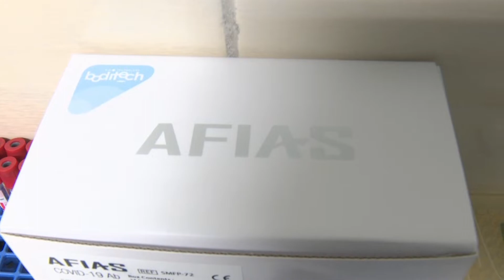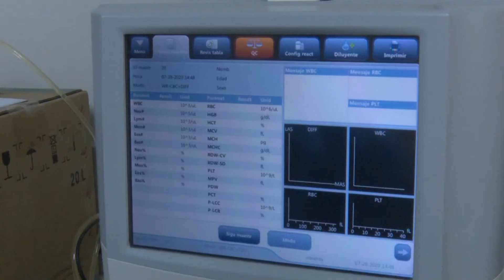Equipo de alta gama adquiere la Dirección de Sanidad Policial para verificar pruebas de COVID-19